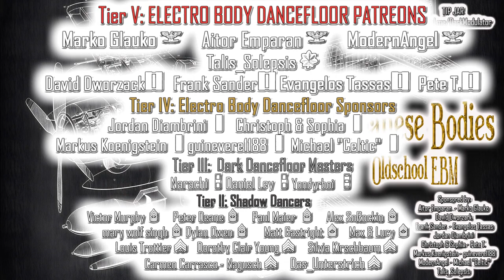Japanese Bodies (Oldschool EBM) From DJ DARK MODULATOR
If you want to make B2B mixes with me, pm in my facebook page.

00:00:00 01) And One - Sitata tirulala
00:03:13 02) Front 242 - Until Death (Us Do Part)
00:07:10 03) A Split Second - Rigor Mortis
00:09:58 04) Leæther Strip - Japanese Bodies
00:14:02 05) Die Krupps - Germaniac
00:20:15 06) Der Prager Handgriff - Zuviele Worte
00:24:42 07) Oldschool union - Stressi
00:27:33 08) Void Kampf - Karmeliet
00:30:06 09) Disorder Project - Unidos!
00:32:40 10) Orange Sector - Dynamit
00:35:15 11) Altmark electros - Geschwader
00:38:33 12) Jäger 90 - Meine Angst
00:41:32 13) Kommando XY - Lyfta Skrot
00:44:18 14) Frontal - Was Willst Du Denn Von Mir

 (Colonel)
Marko Glauko
Aitor Emparan
ModernAngel
(Major)
Talis_Solepsis
(Captain)
David Dworzack
Frank Sander
EVANGELOS TASSAS
 Pete T.

(1st Lieutenants)

Jordan Diambrini
Christoph & Sophia
Markus Koenigstein
guinevere1188
Michael "Celtic"

(Corporals)
Das_Unterstrich
Doktor Dark
James Richard Bowen
Ahmet Altindal
Laurence Viala
Hee Ra Dicaire
Daniil Solovjov
Brian Hernandez
Ciaran Tarpey
byteback001
Cristina Labbe
Shaula Clark
Alain Silvosa
Sebastian Schedlbauer
Andrei Hurynovich
Anil Bhagwat
Drew Bakken

 Venus
 Karl Jones
James Richard Bowen
Winkelmann
McKay Manners
Paul Maier
Evgeny Kochnev
Björn Lundberg
Mario Becke
Petra, the gothic fish
Anja Dreisbach
Nico Matuszewski
Leona Culberson
briaboirtchmouth
EBM_OMA

(Privates)
Sergei Saal
Amy C. Kline
nopawns
cerebralevil
Stephanie Brown
Mike Romero
Sebastian Rätsch
Erik France
Phil Montelaro
Manny Perez
Casey Wagner
Ruben Contins
Luis Rebelo
Christophe Colson
John Schwenkler

5$  Private (No Rank)
10$ Private First Class
20$ Corporal

30Euros Sergeant
40Euros Master Sergeant
50Euros First Sergeant
60Euros Sergeant Major

70 Euros Warrant Officer
80 Euros Chief Warrant Officer 3
90 Euros Chief Warrant Officer 5

100Euros   1st Lieutenant

150 Euros Captain
200 Euros Major
250 Euros Colonel
300 Euros Brigadier General
350 Euros Major General
400 Euros Lieutenant General
500 Euros General